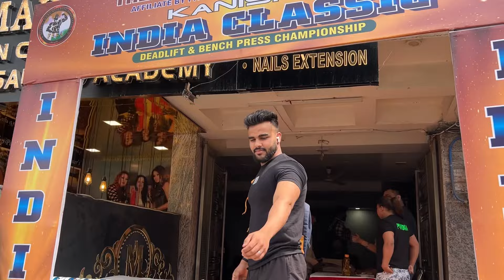Power lifting competition 💪🏻😍 Pehli bar